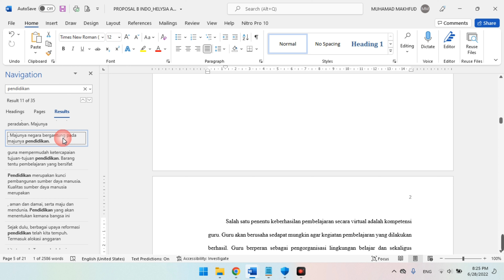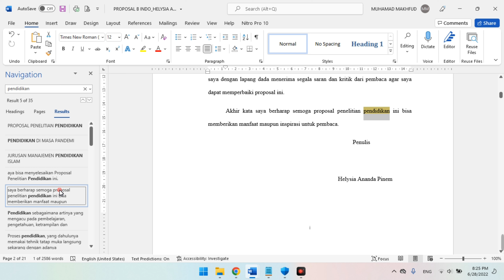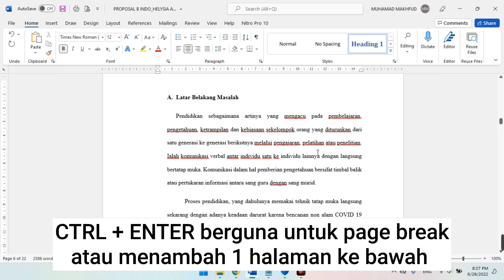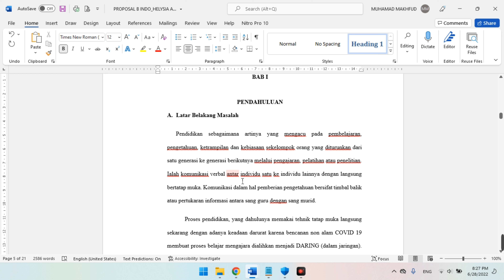Eps. 2. MUDAH, 6 SHORTCUT MS WORD YANG WAJIB KAMU TAU!!!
Eps. 2 Mudah, 6 shortcut yang wajib kamu ketahui. Semoga bermanfaat ya.